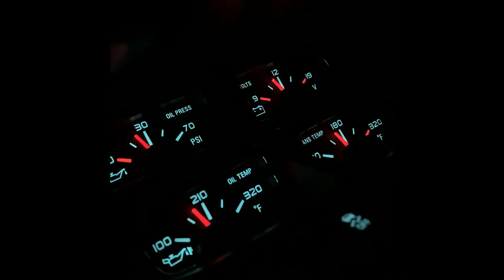AIRBORNE TIRE WHILE DRIVING!!!!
I never thought I would have to make a video like this. It's one of those stories that you hear of and never experience. Luckily I felt something wrong early on so I was at low speeds when it happened. No one was harmed in the making of this video, and this could result in serious injury. Stay safe driving and make sure to double check your lug nuts!!

Merry Christmas!